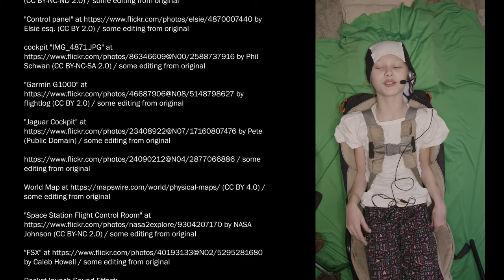Blast Off! A space shuttle short film by The Pickering Family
Blast Off! is a short film made with the help of Stephen's kids.  Just as the launch countdown begins, a member of their flight crew is no-where to be found...

From Stephen: "This is a fun project we've been wanting to work on for some time.  As a family, we're always coming up with fun, imaginative stories, and ideas that we talk about making, but rarely get a chance to!  We finally decided to make this happen!  I hope you enjoy it as much as we enjoyed making it.  Now, get out there and be creative with your kids!

Drywater Productions is a video production and motion graphics company.